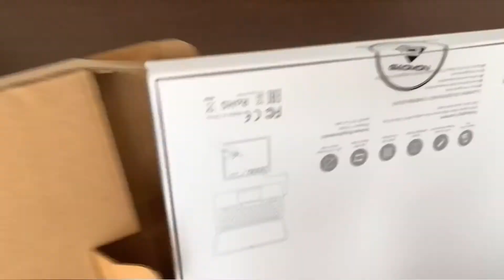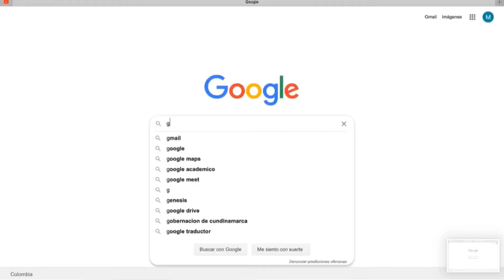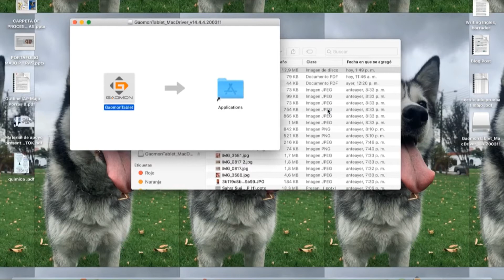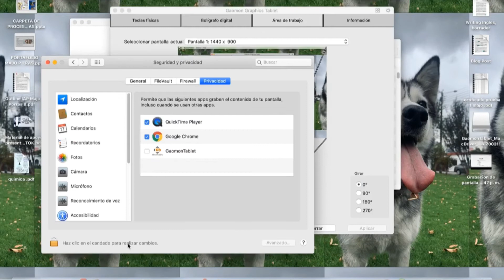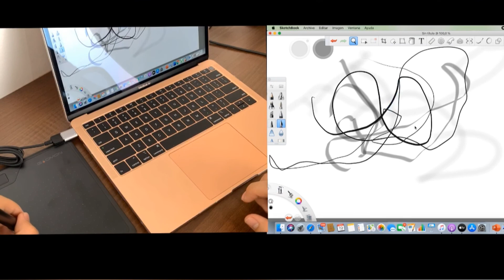GAOMON S620 Digital Pen Tablet Graphic Tablet for Drawing bought in AliExpress. UNBOXING AND TEST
GAOMON S620 6.5 x 4 Inches Digital Pen Tablet Anime Graphic Tablet for Drawing &Playing OSU with 8192 Levels Battery-Free Pen bought AliExpress.